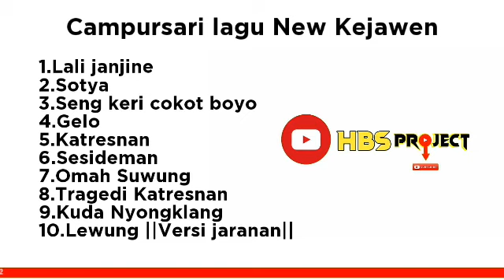FULL ALBUM CAMPURSARI TERBARU 2021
Campursari Lagu Trending Terbaru 2021

1.Lali janjine 00:00
2.Sotya 09:02
3.Seng keri cokot boyo 15:50
4.Gelo 21:09
5.Katresnan 31:17
6.Sesideman 35:38
7.Omah suwung 40:57
8.Tragedi katresnan 47:00
9.Kuda nyongklang 57:45
10.Lewung || Versi jaranan|| 01:02:40